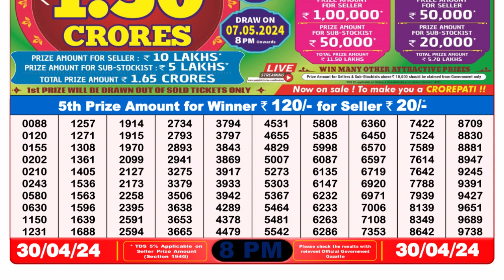Dear Lottery Sambad 8pm today 30.04.24 Nagaland State Lottery Result